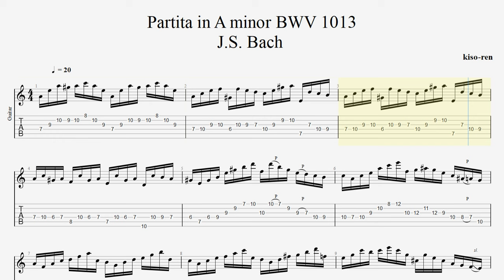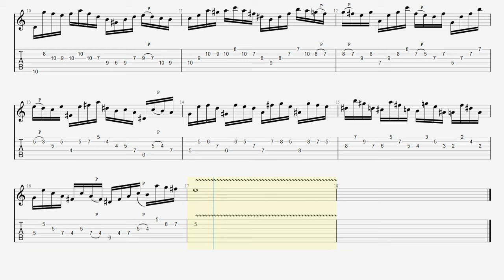J.S. Bach - BWV1013 Partita in A minor Classic Practice songs to improve your guitar skills【BPM ♪=20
・トライアングル
・JAZZ XL